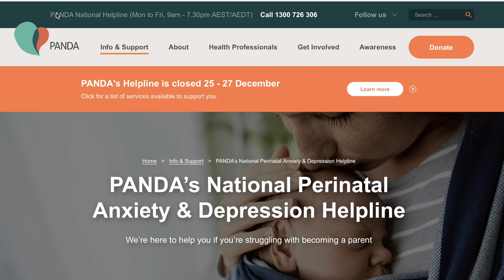Persian - Parental emotional health - Postnatal support information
IN PERSIAN LANGUAGE.
Information about how new parents can maintain positive emotional health during the postnatal period and the support that is available to you.